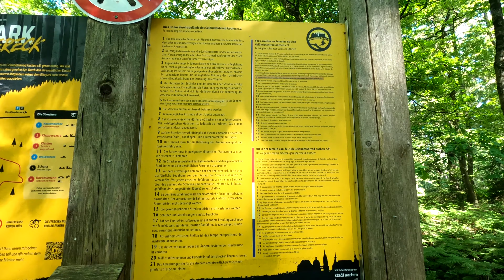Bikepark Aachen Dreiländereck - Alle Strecken | Alle Linien | Fail | Tipps | Jacques Trialduro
Heute zeige ich euch mal alle Strecken im Bikepark Dreiländereck bei Aachen. Dazu gibts ein paar kleine Tipps, ansonsten sind die Aufnahmen alle in raw und (fast) ungeschnitten. Es gab nur einen kleinen Fail auf einer Strecke, die ich selbst fast noch nie gefahren bin :D

Hoffe es ist informativ für euch, vor allem für die, die überlegen dort mal zu fahren und Mitglied im Verein zu werden!
Dann sehen wir uns vielleicht bald mal im Park!

Kapitel
00:00 Infos & Intro
00:57 Flugschule
02:21 Waldschrat
03:43 Korkenzieher
05:07 Klenkes und Fail
07:41 Klappergasse
09:02 Kaventsmann
Wenn ihr auch Musik für euren Content braucht, bekommt ihr für 2 Monate kostenlosen Zugang über meinen Link und unterstützt damit auch diesen Kanal! Vielen Dank! ❤️

🤩 𝐌𝐓𝐁 𝐒𝐲𝐧𝐝𝐢𝐜𝐚𝐭𝐞 - 𝐈𝐧𝐭𝐞𝐫𝐧𝐚𝐭𝐢𝐨𝐧𝐚𝐥𝐞𝐫 𝐌𝐨𝐮𝐧𝐭𝐚𝐢𝐧𝐛𝐢𝐤𝐞 𝐃𝐢𝐬𝐜𝐨𝐫𝐝!

Kommt gerne auch für einen netten Austausch auf meinem Discord vorbei. Hier bekommt ihr Hilfe zu allen möglichen Themen von einer tollen Community! Oder einfach nur zum Chillen und direktem Kontakt zu mir =)

MEINE AUSRÜSTUNG

Bikes:
- Specialized Enduro Elite Carbon 2017 in L
- Czar Ion Trial Bike

Protektoren:
- Brust -und Rückenprotektor - POC VPD System
- Knie -und Schienbeinschoner - Enduro Singletrack
- Ellenbogenschoner - POC Joint VPD Air
- Handschuhe - Fox Dirtpaw
- Fullface-Helm - POC Coron Air
- Enduro-Helm - Giro Chronicle MIPS
- Goggle - 100% Strata

Kleidung:
- kurze Hose - Endura Hummvee 2
- lange Hose - Endura Hummvee Zip
- Jacke - Endura Hummvee
- T-Shirts - Random Second Hand
- Schuhe - FiveTen Freerider Elements
- Rucksack - Ion Scrub

Pflege:
- Fahrradreiniger - F100
- Bürste - MucOff
- Kettenwachs - Squirt
- Fett - Shimano Premium